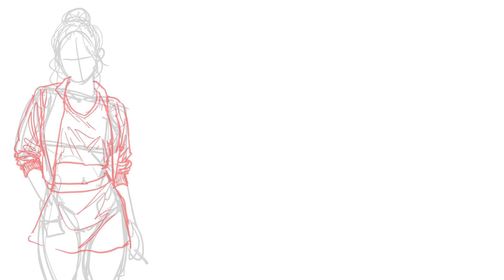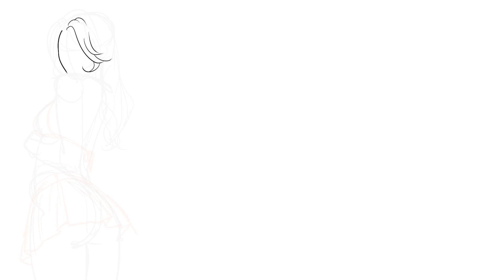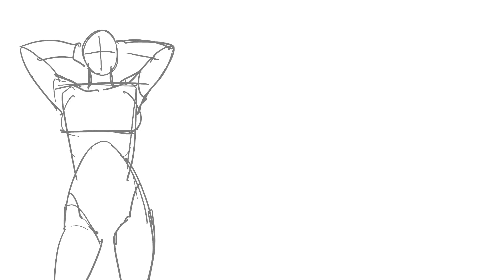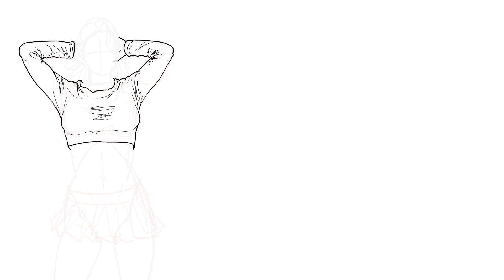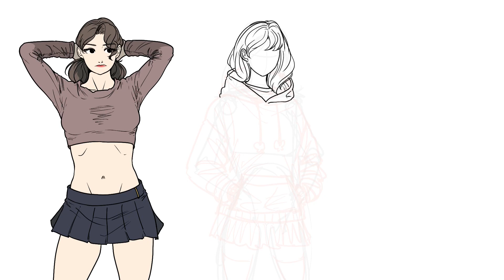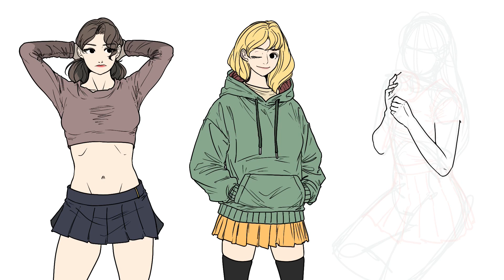아이패드그림. ''미니스커트념념굿" / iPad Drawing.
오늘은 모두에게 호불호없이
무난하게 사랑받는
미니스커트 누님들을 모셨습니다
날이 시원해질 것 같이 하는데 아직도 덥네요ㅠ
모두들 더위 조심하시구 코로나 조심하시구
곧 새로 시작할 9 월 열심히 살아봅시다!

🚫 제 그림을 Ai 학습에 사용하지 말아주세요 🚫
🚫 Don't use my Art at any Ai learning programs 🚫